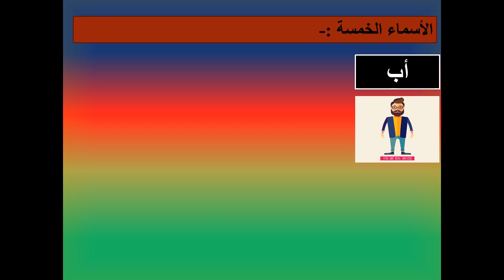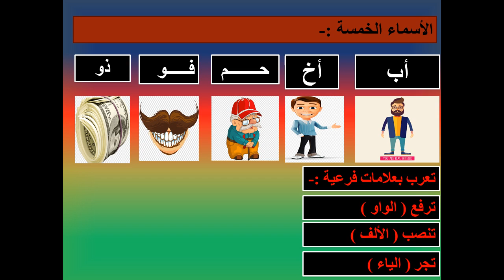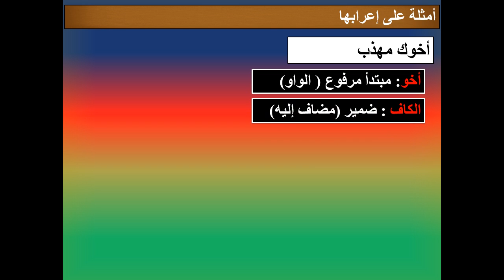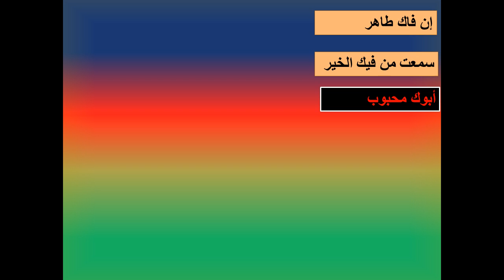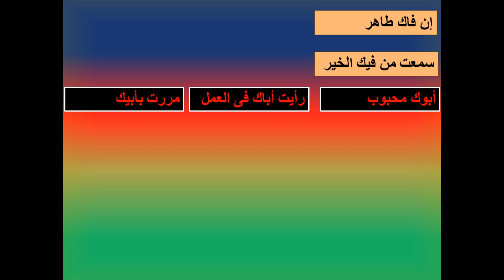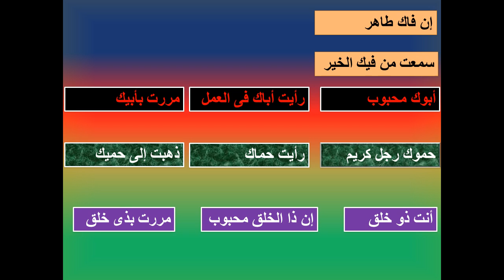الأسماء الخمسة للصف السادس الابتدائي الترم التانى